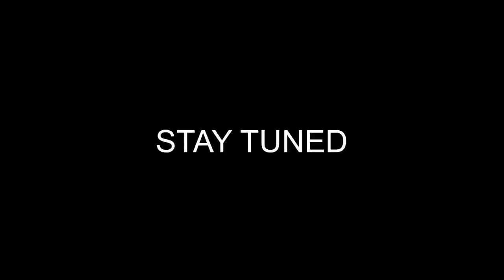Big Bowfin while Bank Fishing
It is November 04, 2018 and I am bank fishing for bass at a farm pond. I plan on making a trip around the pond to see what I can catch. I get a few bass on a Z-Man Micro Chatterbait and a Z-Man Ned Rig. I also manage to catch a really nice size Bowfin on a Zoom Speed Worm.

Until next time. get out there and cast your cares away!